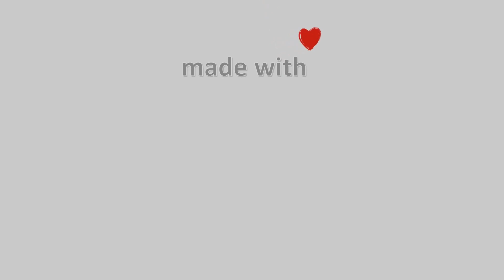🎅🎄30-Δεκεμβρίου-2022, Κάμερα Χερσονήσου Κρήτης Timelapse, Timelapses.gr 🇬🇷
Κάμερα Χερσονήσου Κρήτης. Άποψη απο την Χερσόνησο Κρήτης στον νομό Ηρακλείου. H κάμερα είναι τοποθετημένη στο Ξενοδοχείο Imperial Belvedere Hotel και κοιτάει βόρειο-βορειοανατολικά, και διακρίνεται όλη η παραλία της Χερσονήσου. Αριστερά είναι το λιμάνι της Χερσονήσου, ο κόλπος του Σαραντάρη και το ακρωτήρι του Ανισσαρά, με το Εκκλησάκι του Αη Γιώργη!